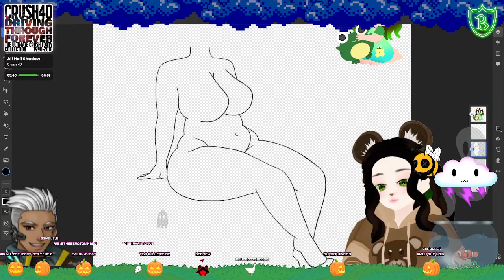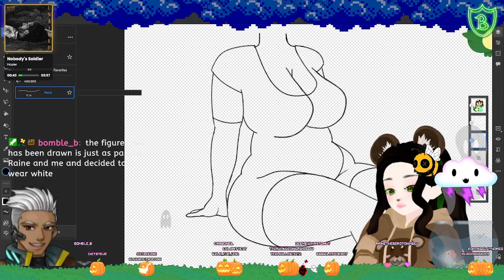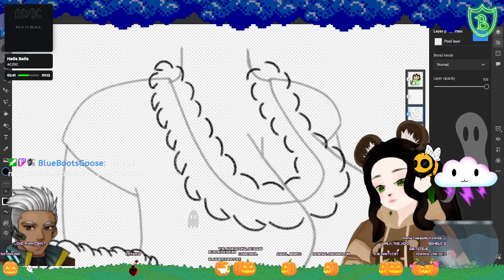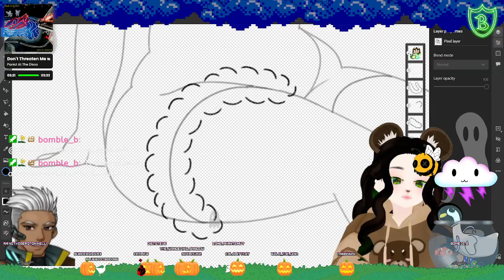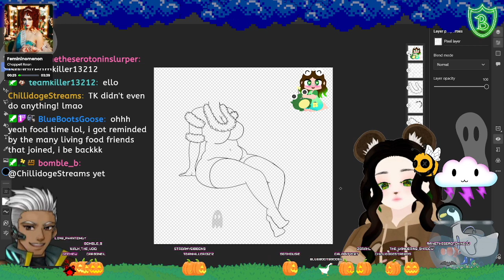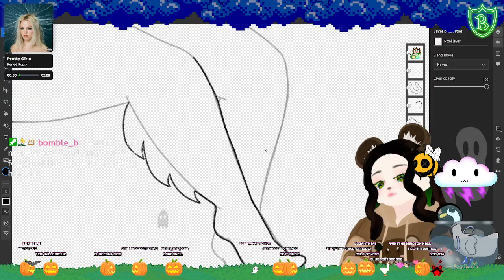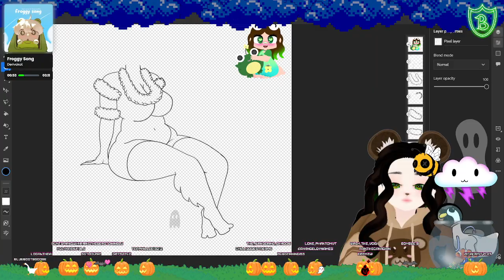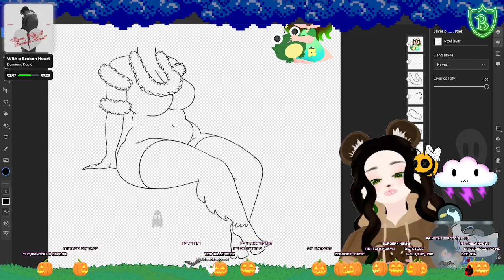GHOULISH SATURDAY 👻 | PLAYING GOLF WITH FRIENDS ⛳ | COME HANG OUT WITH ME ! | !throne !socials